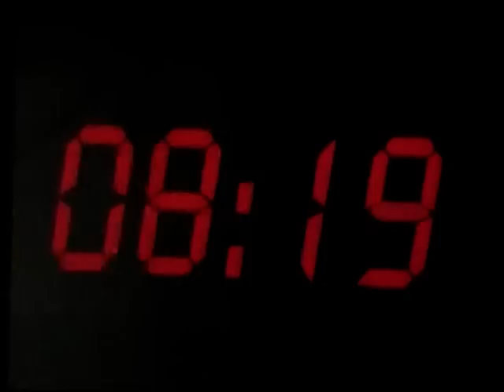Madonna American Life Re Invention Tour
Madonna American life Re Invention Tour HQ New York 2004